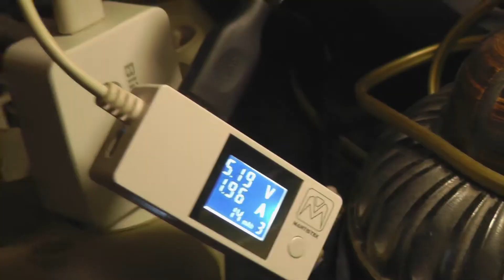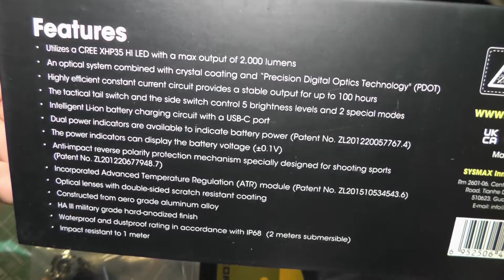Тактический фонарь от Nitecore P30i в 2000 Lm на 21700. Обзор и примеры работы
В кадре тактический фонарь Nitecore P30i на 2000 люмен, питание на 21700, режимы 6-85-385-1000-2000 Lm. Светодиод Cree XHP35 HI. Фонарь на сайте производителя В РФ
У фонарика есть режимы маячок, sos, и строб с тактической кнопки (кнопка идет в комплекте). Мгновенный турбо по зажатию боковой кнопки. Зарядка через USB type C, сила тока заряда 2А. Аккумулятор найткор NL2150HPI емкостью 5000 мАч (в комплекте, подходят только такие фирменные найткоровские) заряжает за 5 часов.
Вес фонарика с батареей 328 гр. Полная длина 18см. Диаметр головы 65мм, по корпусу 25,5мм. По tailcap 28,5мм.
В комплекте также чехол весом 57 гр, адаптер для установки в фонарь двух Cr123, кабель зарядки тайп си, клипса и кнопка type с на защелке модели RSW2i Remote.